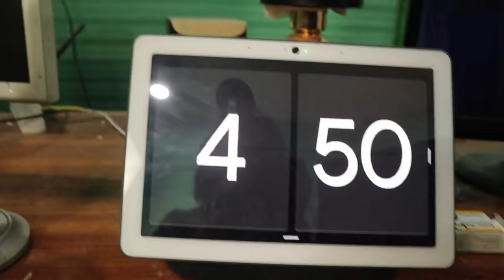Rameez hair cutting and shoes shopping || Naeem aw Rameez vlog